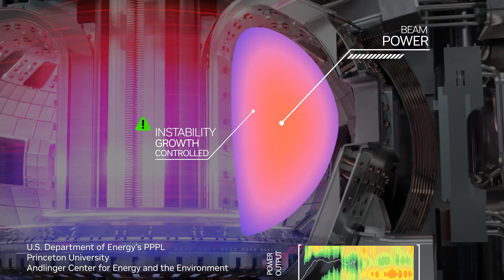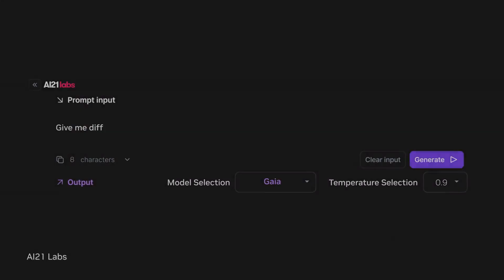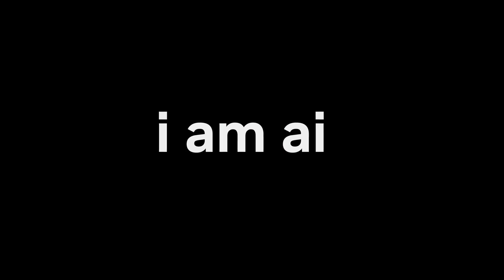I AM AI | NVIDIA GTC 2024 | Official Keynote Intro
AI が過酷な環境と困難かつ精密性の高い業務を実行し、生活に寄り添い、日常に欠かせないものを提供している、そんな世界がもう現実になっています。さらに詳細は NVIDIA GTC 2024 の基調講演をご覧ください